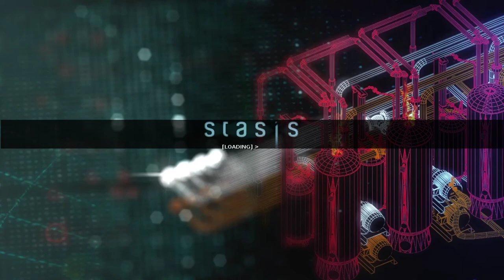STASIS [3] Too Much PDA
Most unrealistic part of this game is that someone's going to accidentally going to out themselves by being super thirsty in the form of a joke response.

The PDAs are getting less and less believable as time goes on.